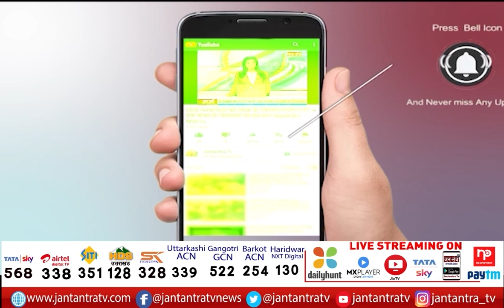Election Law Bill | Allowing Aadhaar-Voter ID link Passed in Lok Sabha | Opposition Vs Centre | JTv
About Video:
आज राज्यसभा में पेश हो सकता है चुनाव कानून संशोधन विधेयक
कांग्रेस ने सांसदों को सदन में रहने के लिए जारी किया व्हिप
लोकसभा से पारित हो चुका है चुनाव कानून संशोधन विधेयक

In This Video:
bills passed
election reforms law passed
elections
election laws amendment bill
election
election law amendment bill 2021 passes
election law amendment bill
election laws amendment bill 2021
election law amendment bill passes in lok sab
election reforms law
election bill
texas elections